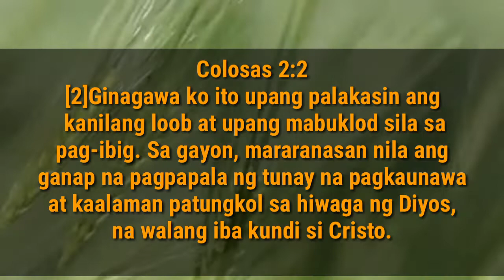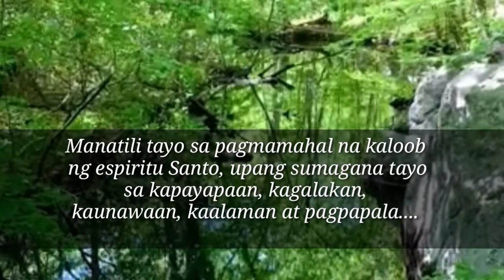(Colosas 2:2) MARARANASAN ANG GANAP NA PAGPAPALA DAHIL SA PAG IBIG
Colosas 2:2
[2]Ginagawa ko ito upang palakasin ang kanilang loob at upang mabuklod sila sa pag-ibig. Sa gayon, mararanasan nila ang ganap na pagpapala ng tunay na pagkaunawa at kaalaman patungkol sa hiwaga ng Diyos, na walang iba kundi si Cristo.

MARARANASAN ANG GANAP NA PAGPAPALA DAHIL SA PAG IBIG

Nais ng ating Panginoon na mabuklod, magkaisa tayo bilang kanyang mga anak, at magagawa natin ito dahil sa Pag- ibig...

Malaki ang maitutulong ng pag ibig sa magkakapatid sa pananampalataya at maging sa lahat ng tao...

Maiiwasan dito ang away away, hindi pagkakasundo sundo, at panghuhusga,
Magmahalan tayo bilang magkakapatid sa pananampalataya...

Kung mahal natin ang Diyos mahal din natin ang iglesya, at gawain ng iglesya..
Marami ang nagagawa sa pagmamahal, at dahil sa pagmamahal natin sa Diyos, nagagawa nating sumunod sa kanya at mamuhay sa kanyang kaloonan...

Manatili tayo sa pagmamahal na kaloob ng espiritu Santo, upang sumagana tayo sa kapayapaan, kagalakan, kaunawaan, kaalaman at pagpapala.

Tayoy manalangin...
Dakilang Diyos, tunay na ikaw ay sagana at punong puno ng pagmamal o pagibig... Dagdagan at punuin niyo po kami sa iyong pag ibig, at ganitong paraan ay maranasan namin ang tunay na pagkakaisa, pagtutulungan, pag iingat, damayan at kapayapaan...bigkisin at pagbuklurin niyo po kami ama sa pag ibig... Salamat po Panginoon ang lahat ngbito ay dalangin namin sa iyo sa tanging pangalan ni Jesus Amin...